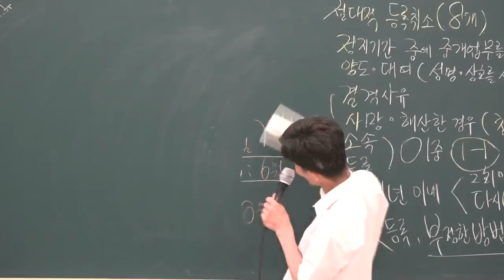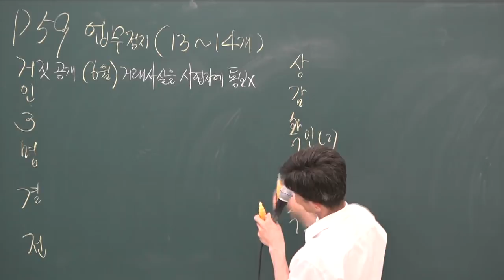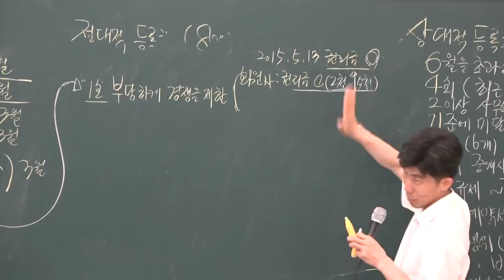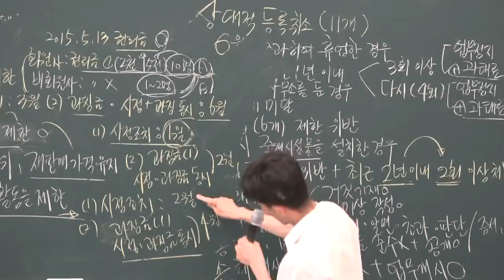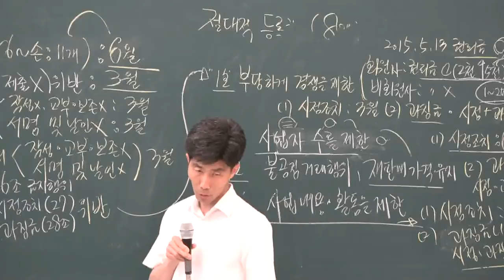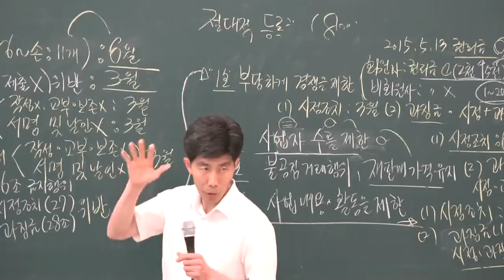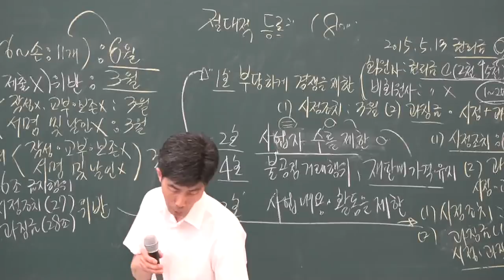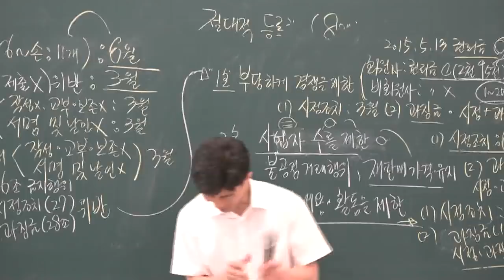[공전무] 2019년 공인중개사법령 및 중개실무 심화이론 6-14